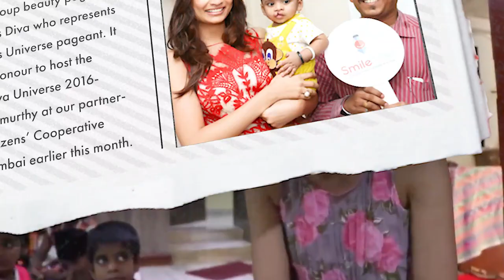A Glance At The Social Contribution Of Roshmitha Harimurthy!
Miss Diva crown denotes responsibilities, opportunities, and duties. During her reign, Miss Diva 2016 - Miss Universe India Roshmitha Harimurthy has fulfilled all her responsibility as the representative of the coveted crown. Watch how the diva contributed to society.

Drum Rolls!! Karnataka’s Sini Shetty Gets Crowned As Femina Miss India World 2022!

Take A Look At Femina Miss India 2022 Winners' Reaction After Getting Crowned!

Sini Shetty's Crowning Moment at Femina Miss India 2022